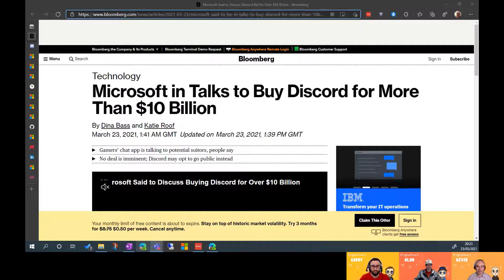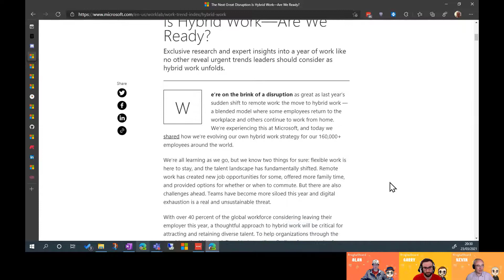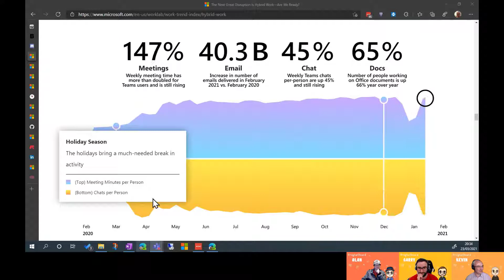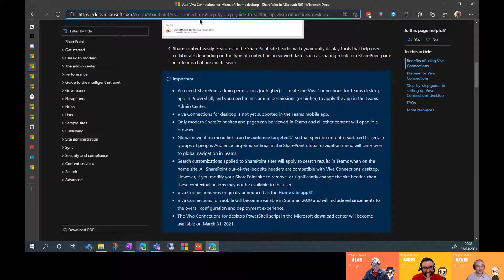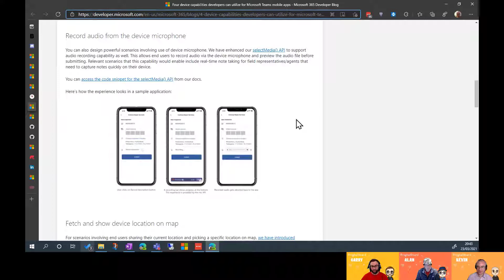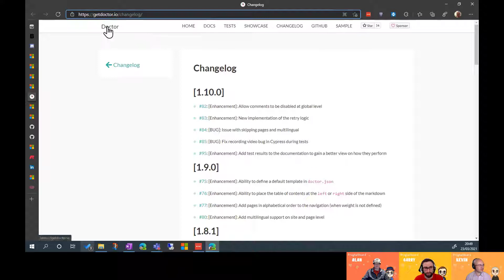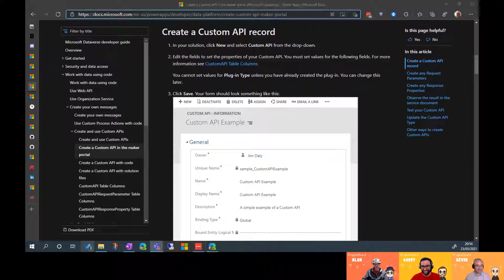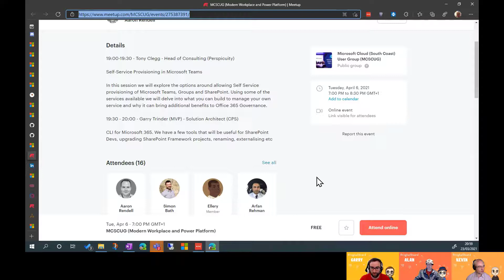Show 30 - Part 1 News on Discord, Viva Connections and Teams Dev updates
This week we discuss the latest news in part 1 as we share our thoughts on why Microsoft might buy Discord, hybrid work, enabling Viva Connections and plenty of Teams dev news.